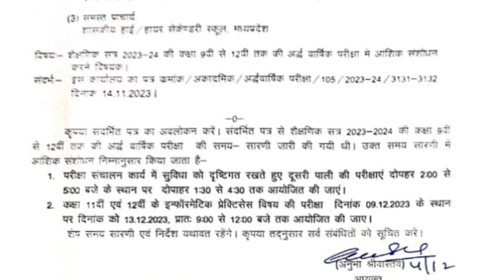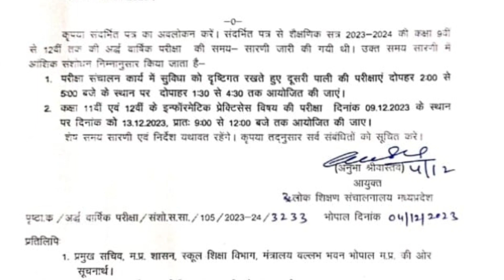Partial amendment in half-yearly examination of Madhya Pradesh class 9th to 12th, DPI issued order